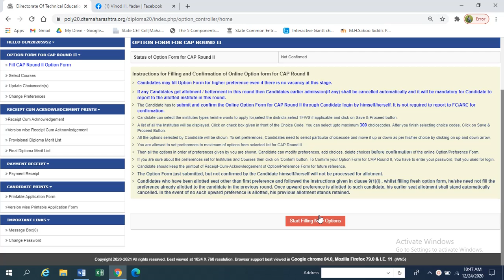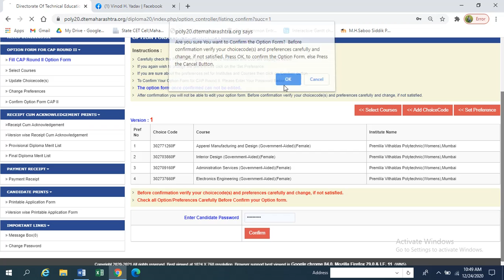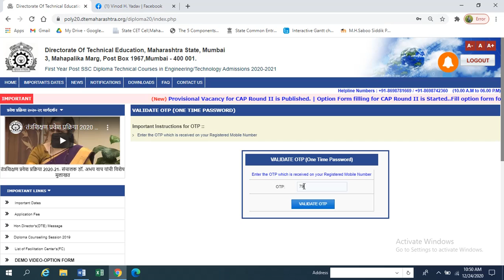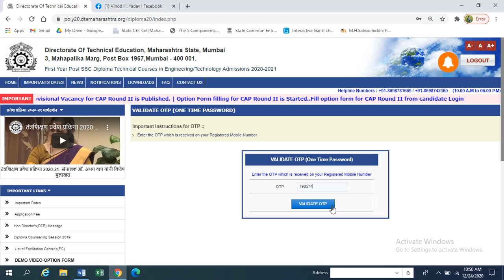CAP Round Option 2 for Diploma Admission 2020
The Video is made for candidate seeking admission in Maharsthra state diploma courses. The Video depicts the process of second round option form filling.